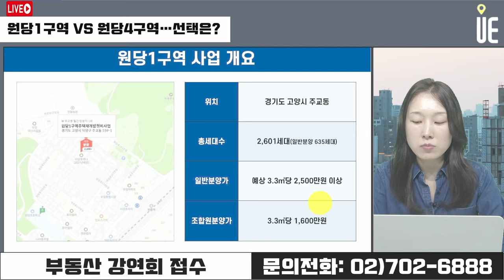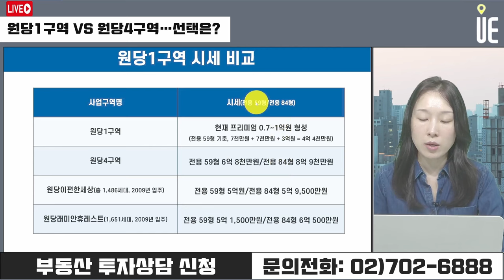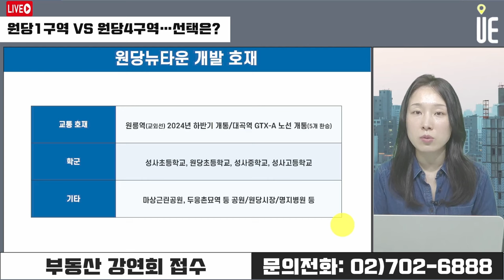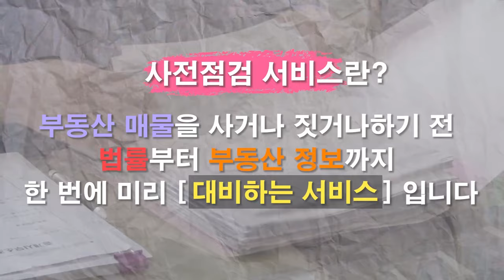원당 뉴타운 투자 가이드 1구역 vs 4구역 비교로 투자전략 세우자!! [12시 김예림 라이브]